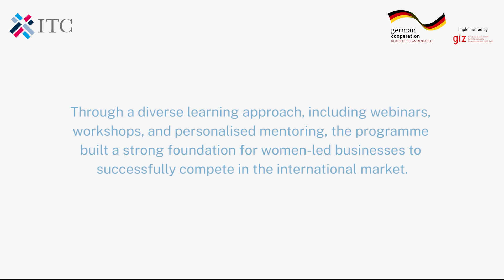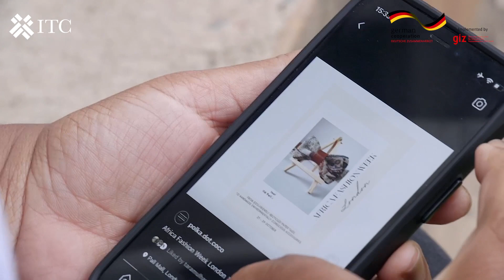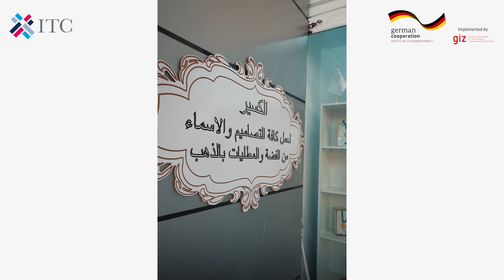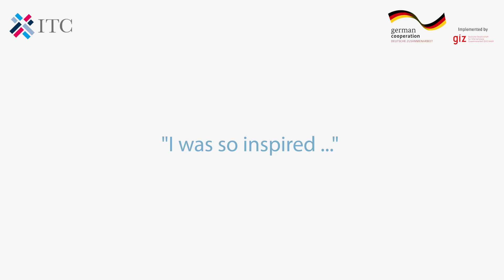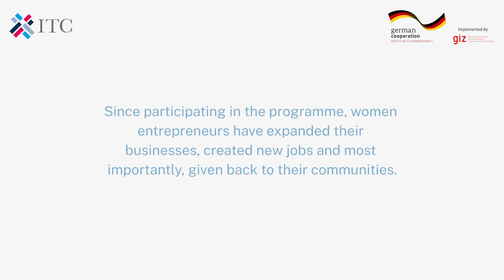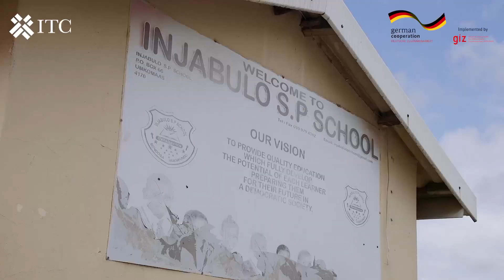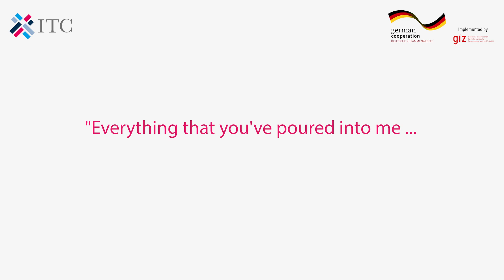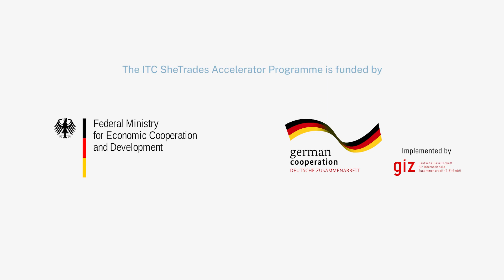ITC SheTrades Accelerator Programme – Promoting Growth, Income and Jobs for Women-Led Businesses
The ITC SheTrades Accelerator Programme (STAP) aims to promote global growth, income generation and job creation for women-ledbusinesses, business support organizations and their communities.

The programme facilitates training through a diverse learning approach, including webinars, workshops and mentoring to bring women-led businesses key support for their development in the international market.

Since its inception, the programme has supported over 556 women-led businesses and 45 business support organizations from Iraq, Jordan, Kenya, Lebanon, Senegal and South Africa. The programme has also created 317 new jobs, with 60% being filled by women.

This video follows the first-hand stories of some of entrepreneurs who have worked with the programme, including: Rayana Edwards Cassiem, CEO of Sari for Change, Tulane Mbana, CEO of FINDFASHIONAFRICA, Phumzile Zama, CEO of Polka Dot Coco and Nagham and Alaa Thaer Ibrahim, CEO and Co-Founder of Elixir.

STAP was implemented with support from the Germany’s Federal Ministry for Economic Cooperation and Development (BMZ) via the Deutsche Gesellschaft für Internationale Zusammenarbeit (GIZ) GmbH.

To learn more about the ITC SheTrades Initiative, visit us